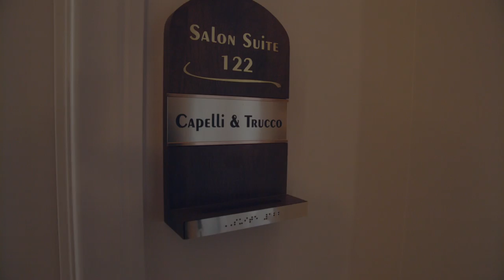Reshaping Your Curls! DevaCut #2 | BiancaReneeToday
YES the rumors are true, The Devachan Salon in Culver City is CLOSED! DON'T WORRY! I am going to find the BEST CURLY HAIR stylists in CA! The salon might be gone but luckily we still have the talented stylists! This is my 2nd DevaCut with Philesha. She has her own Salon Suite now in Long Beach CA & I highly recommend her if you are looking for a stylist that knows what to do with CURLS!

~ SALON INFO~
Stylist: Philesha Alise
Salon Name: Capelli & Trucco
Location: 300 E. 4th St., Suite 122, Long Beach CA 90802

CURRENT PRICING
DevaCut- $120
Pintura Highlights/ Color: $115 +

Follow Philesha Alise on IG @HairBy_PhileshaAlise

If you DON'T live in California and know of a great curly hair salon, PLEASE leave a comment below to help your fellow curly sistas! and click "Find A Stylist", put in your zip code and see if there is a certified Deva stylist near you.